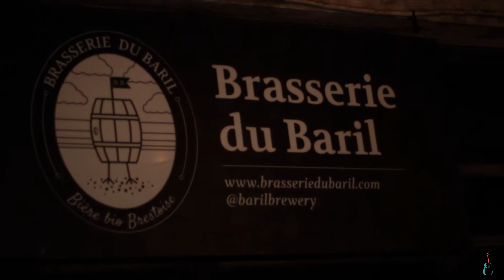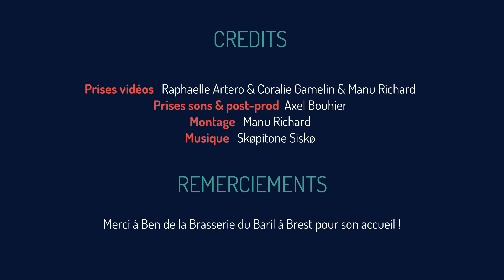Skøpitone Siskø - My Friendly Jail || Acoustic Attack Session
Postés entre trois cuves de la Brasserie du Baril , les Skopitone Sisko nous offrent une belle plongée pop dont on a du mal à remonter ! Un son envoutant et une douceur ensorcelante...